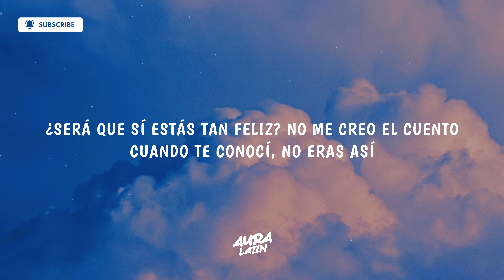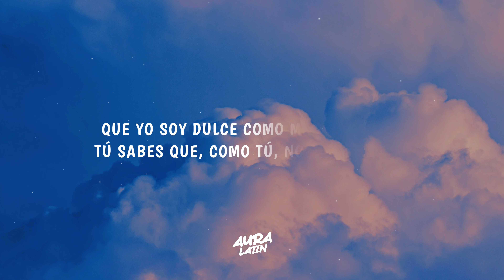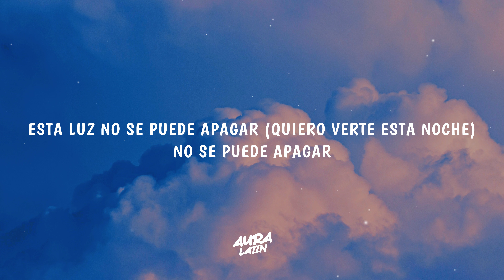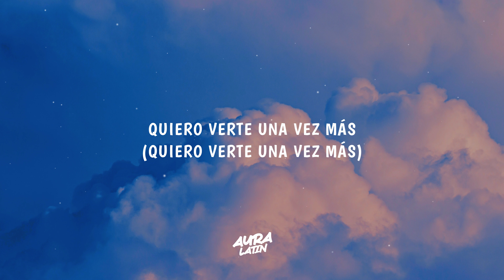Pedro Capó, Lali - Una Vez Más (Letra/Lyrics)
pedro capó - una vez más ft. lali (Lyrics/Letra)

Lyrics for "Pedro Capó - Una Vez Más"

(YEAH)
(HEY)

NO SÉ QUÉ ANDAS HACIENDO
NO HE SABIDO DE TI
PERO TE HE VISTO EN TU PERFIL,
¿QUÉ ESTÁS HACIENDO? (COMPARTIENDO, BABY)
NO ME ALEJES DE TI, ESTOY AQUÍ

PERDONA EL CONTRATIEMPO
QUÉ BIEN SABER DE TI
¿SERÁ QUE SÍ ESTÁS TAN FELIZ? NO ME CREO EL CUENTO
CUANDO TE CONOCÍ, NO ERAS ASÍ

NADIE SABE LO QUE TIENE
HASTA QUE LO PIERDE
Y NOS TOCÓ PERDER

QUIERO VERTE ESTA NOCHE
YO QUIERO VERTE ESTA NOCHE (EY)
YO QUIERO VERTE ESTA NOCHE (EH)

OTRA NOCHE PARA RECORDAR
LO QUE NO PUDIMOS OLVIDAR
ESTA LUZ NO SE PUEDE APAGAR
NO SE PUEDE APAGAR

BABY, MALA MÍA
TIRASTE UNA LLAMADA PERDIDA
ES QUE SIN QUERER YO TE QUERÍA LLAMAR DE UNA
QUIERO VOLVER A VERTE DESNUDA
NENE, VENTE, ¿POR QUÉ NO ME AYUDAS?

¿TÚ NO VES QUE ESTOY EN AYUNAS?
VEN Y DESAYUNA
QUE YO SOY DULCE COMO MEDIALUNA, AY
TÚ SABES QUE, COMO TÚ, NO HAY NINGUNA
COMO TÚ, NO HAY NINGUNA (NINGUNO)

YO QUIERO VERTE ESTA NOCHE (YEH-EY)
YO QUIERO VERTE ESTA NOCHE (QUIERO VERTE UNA VEZ MÁS)

OTRA NOCHE PARA RECORDAR (QUIERO VERTE UNA VEZ MÁS)
ESTA LUZ NO SE PUEDE APAGAR (QUIERO VERTE ESTA NOCHE)

ESTA LUZ NO SE PUEDE APAGAR (QUIERO VERTE UNA VEZ MÁS)

QUIERO VERTE UNA VEZ MÁS

🌟 música latina, el pop latino, la música Reggaeton, Pedro Capó, Lali, Pedro Capó Latest, Una Vez Más Letra, Una Vez Más Letra Video, latin, TikTok Trends, TikTok Hits.